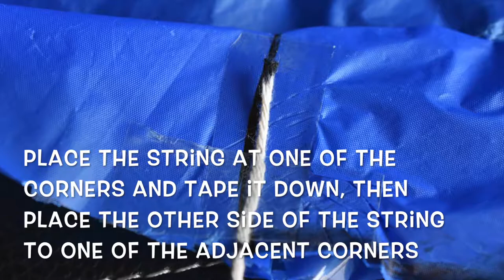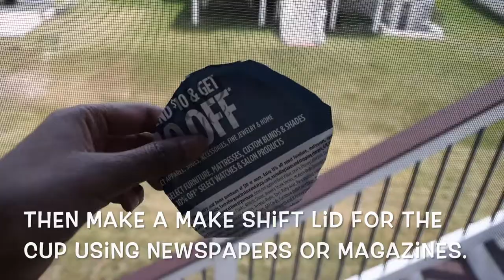Summer project 1 Parachute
Music by "Live Better Media"